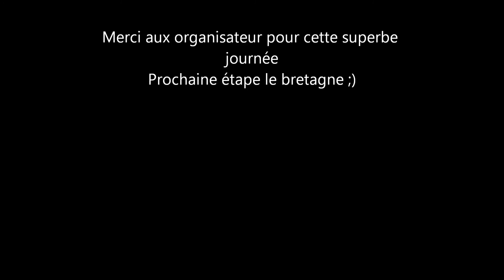Chpt29 piste 2016 Jr&Senior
Longue vidéo avec plusieurs manches de vitesses du championnat 29 a cleden poher